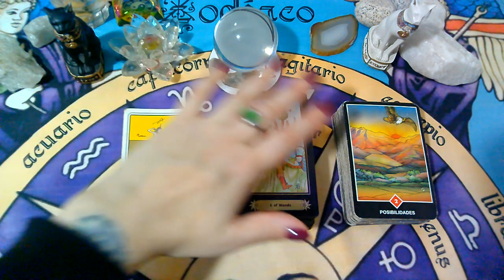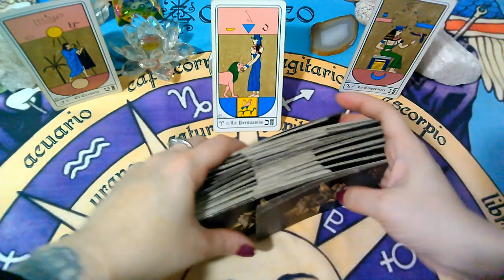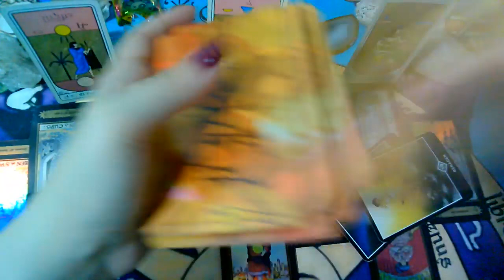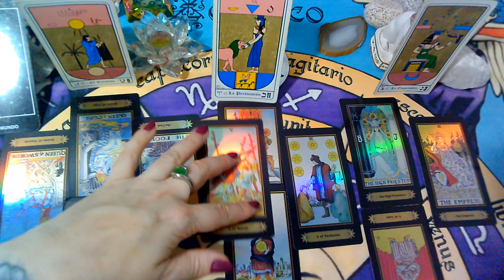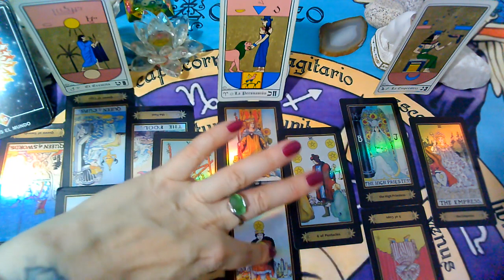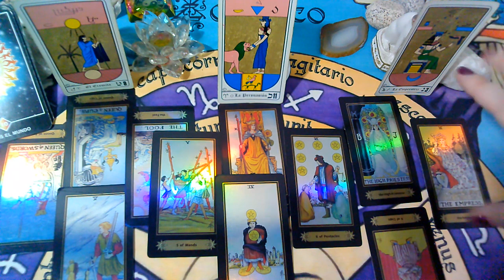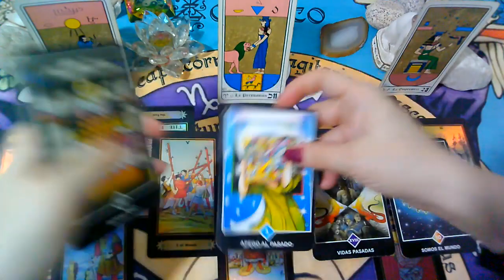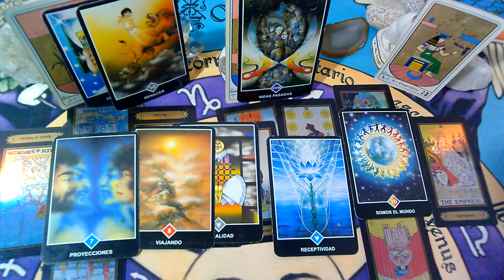GEMINIS♊MAYO(1er Semana)(Ex Pareja/Persona Especial)Que siente,Que piensa,Que hará?2021